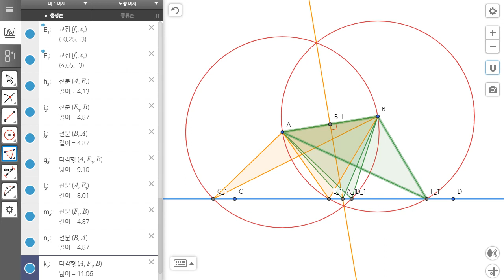주어진 선분과 주어진 직선 위의 한 점으로 이등변삼각형 작도 0004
주어진 선분과 주어진 직선 위의 한 점으로 이등변삼각형 작도 0004 AlgeoMath